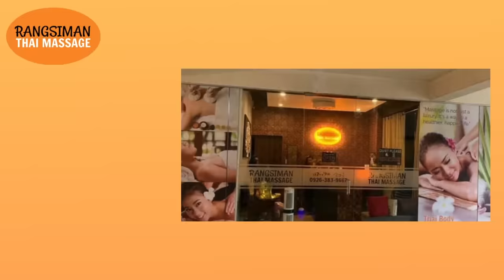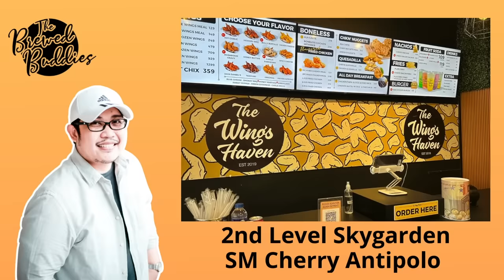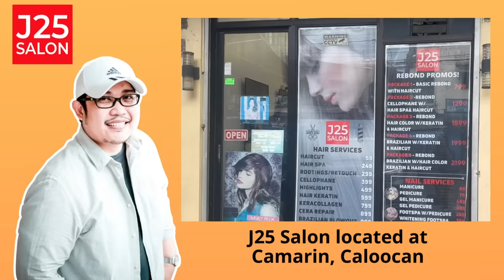FRANC | PAPA DUDUT STORIES